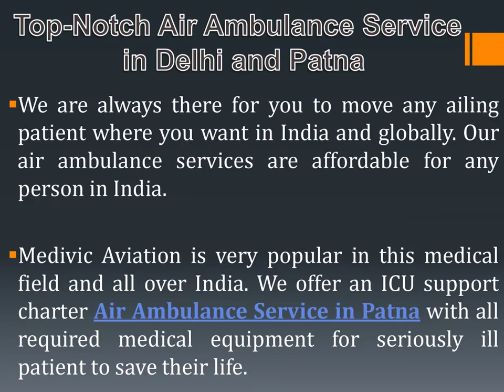Receive Life-Saving Emergency Medivic Air Ambulance Service in Delhi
You can book the most advanced Air Ambulance Service in Delhi and Patna that is affordable for all people in this city. We render a hi-tech medical facility to shift the ailing patient via charter aircraft and commercial plane and whatever you choose as per your budget.